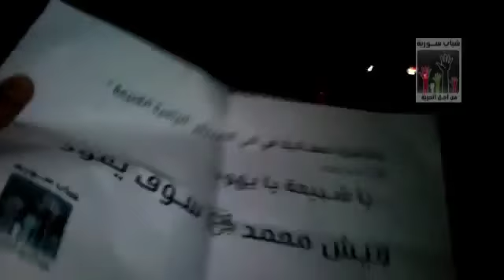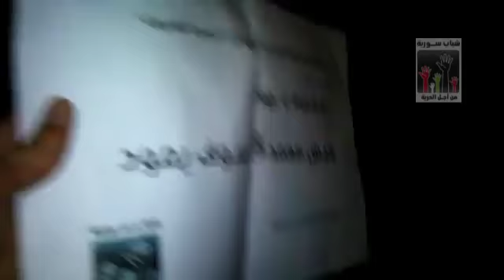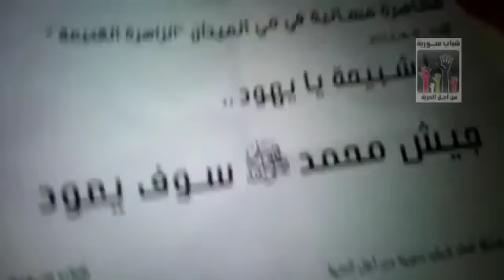8 4 Damascus أوغاريت دمشق الميدان حي الزاهرة القديمة , مظاهرة مسائية نصرة للمدن المنكوبة